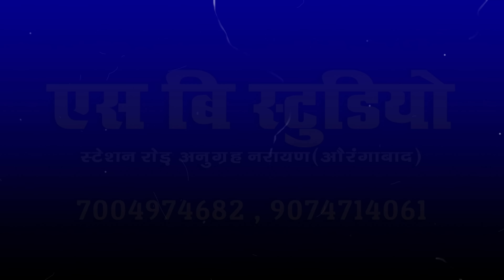जिला से लईबउ छठ के समनवा | Bhulan_Piyakkad | Gaya Jila Se Laibau Chhath Ke Samanwa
नये गायक गायिका अपना ऑडियो वीडियो बनवाने व रिलीज करवाने के लिए सम्पर्क करें :- 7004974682 , 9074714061

► Song :- Gaya Jila Se Laaib Chhath Ke Samanwa
► Singer :- Bhulan Yadav Piyakkad
► Lyrics :- Sonu Singh
►Recording :- SB Studio Jamhor, Aurangabad
►Mannager:-Kundan Yadav
►Director:-Sonu Singh
►Producer:-Bittu Singh

► Company Brand :- Magadh Music

.Warning.